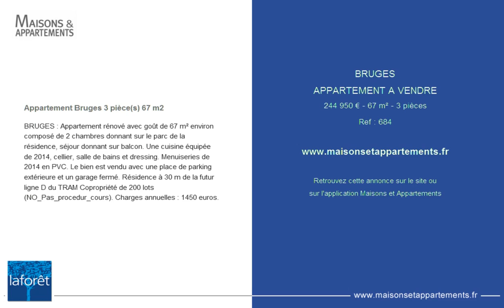BRUGES - APPARTEMENT A VENDRE - 244 950 € - 67 m² - 3 pièces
Référence : 684

Appartement Bruges 3 pièce(s) 67 m2
BRUGES : Appartement rénové avec goût de 67 m² environ composé de 2 chambres donnant sur le parc de la résidence, séjour donnant sur balcon. Une cuisine équipée de 2014, cellier, salle de bains et dressing. Menuiseries de 2014 en PVC. Le bien est vendu avec une place de parking extérieure et un garage fermé. Résidence à 30 m de la futur ligne D du TRAM Copropriété de 200 lots (NO_Pas_procedur_cours). Charges annuelles : 1450 euros.

Cette annonce vous est proposée par l'agence LAFORET